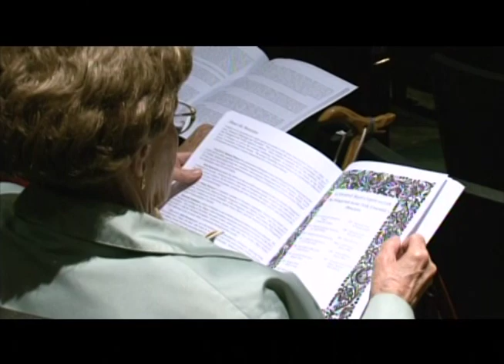Egyszer esik esztendőben (DVD 1)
A Clevelandi Regös Csoport  2008-as, 35. évfordulót ünneplő gálaműsora

Mérai Táncok
Dunántúli táncok
Cigándi Zöldágjárás
Székely táncok
Galgamenti táncok
Kalocsai táncok
Dunántúli Botoló
Tardonai Leánytánc
Monti Csárdás
Dél-alföldi táncok